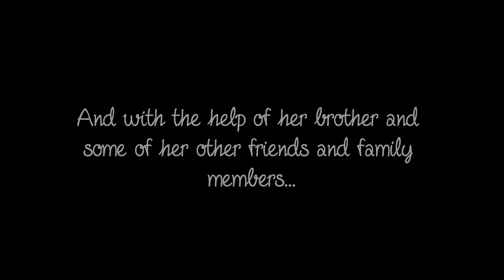Broken and Healed [FanFic] Trailer 3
The third trailer for my Broken and Healed Fanfic on Fanfiction.net.

Anything recognizable is purely of the WWE and One Direction's imagination...I only own the plot and construction of Rayleigh Copeland/Hot Ray-Leigh.